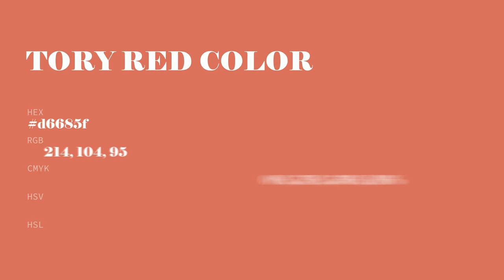Tory Red color d6685f hex color - Red color - Cool color d6685f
What color is Tory Red ? d6685f hex color - Red color - Cool color d6685f

Hex d6685f Color Code is also known as Tory Red color.